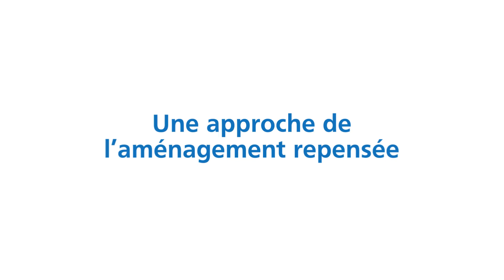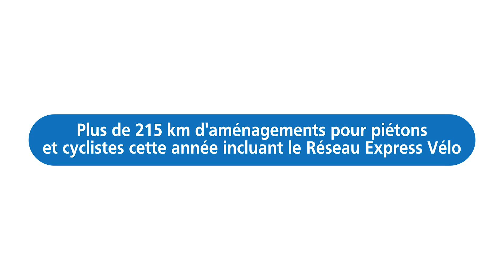Les voies actives sécuritaires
Pour assurer le bien-être de sa population et favoriser la distanciation physique, Montréal repense son approche de l’aménagement des rues. Elle met en place Les voies actives sécuritaires, un réseau de 112 km de nouvelles voies piétonnes et cyclables pour bouger en toute sécurité.